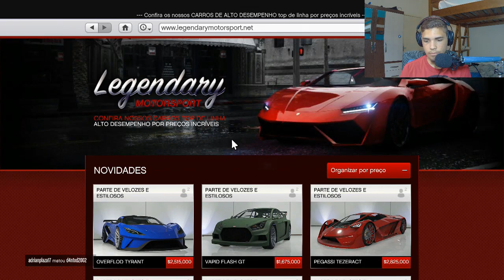NOVA DLC DO GTA ONLINE PROMETE COM RETORNO DE CONTEÚDO